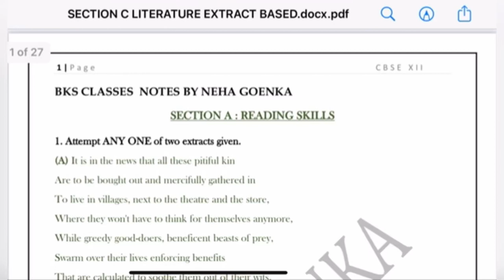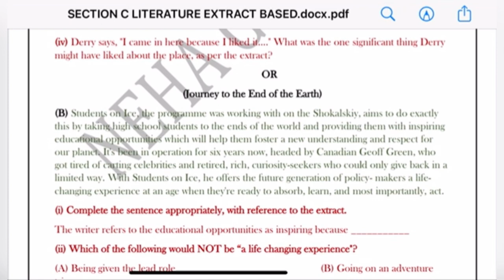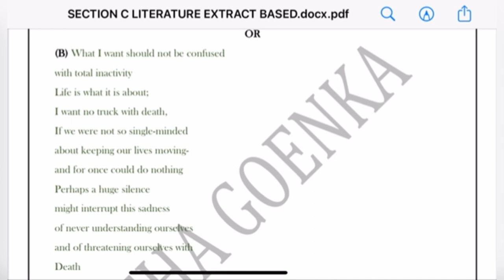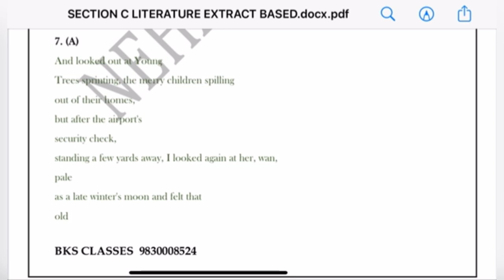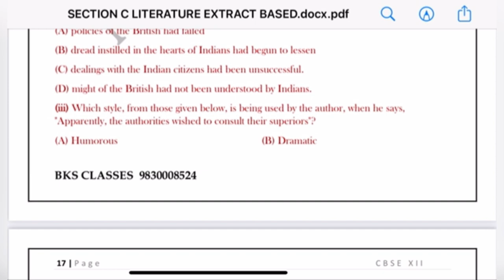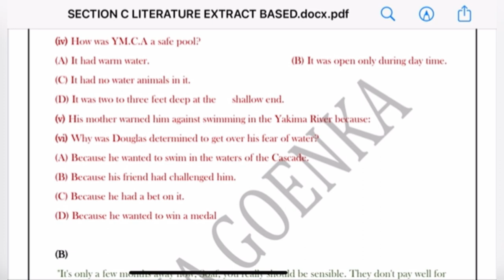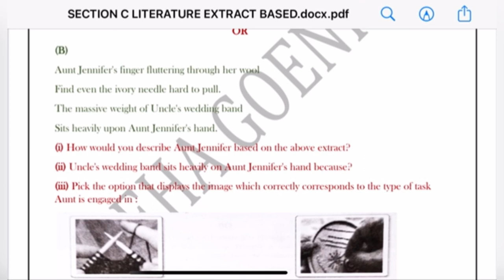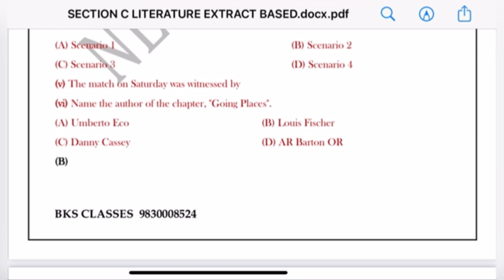CBSE 12 ENGLISH LITERATURE IMPORTANT SECTION C EXTRACT BASED QUESTIONS DISCUSSED |CBSE 12 2023